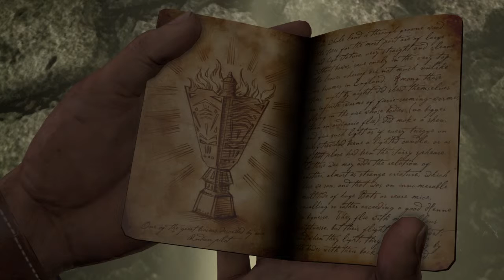Uncharted: The Nathan Drake Collection™ Part 2